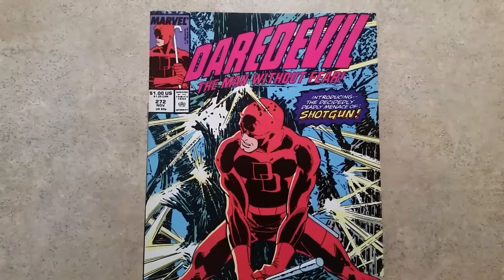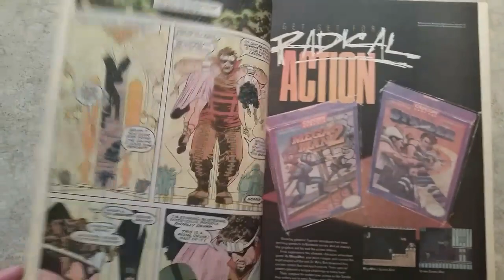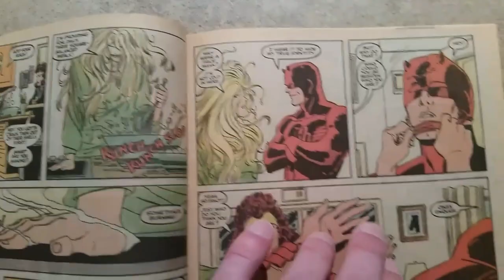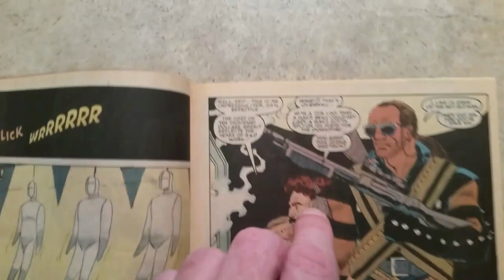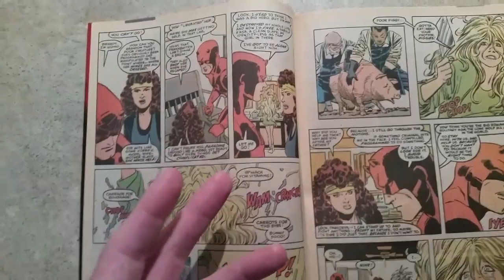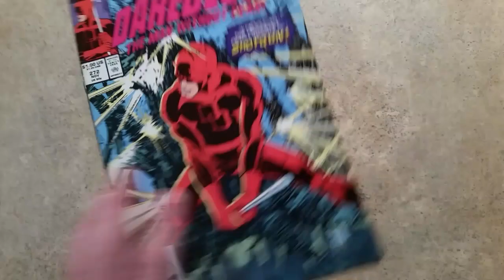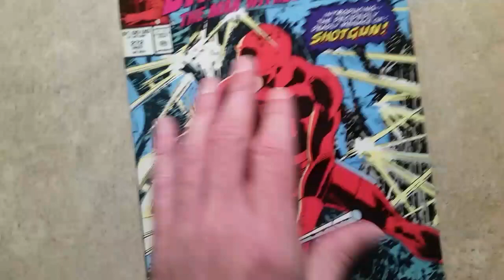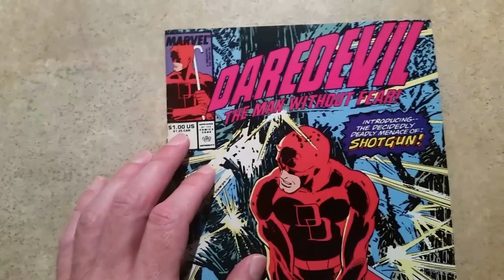Marvel Before SJW- DAREDEVIL writer Ann Nocenti shows how to write political stories correctly